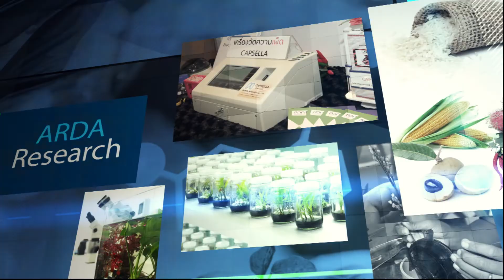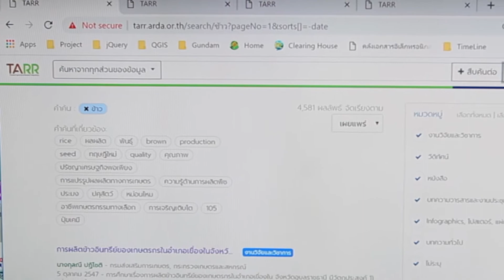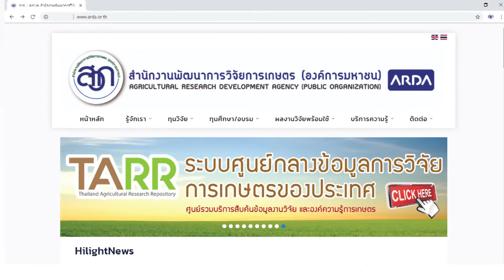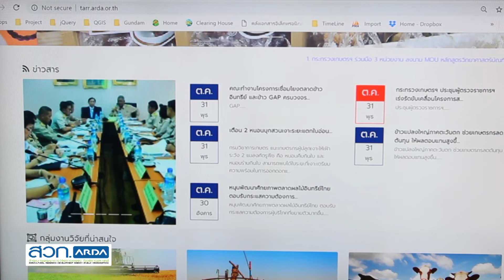เชิญชวนร่วมใช้งานระบบ TARR